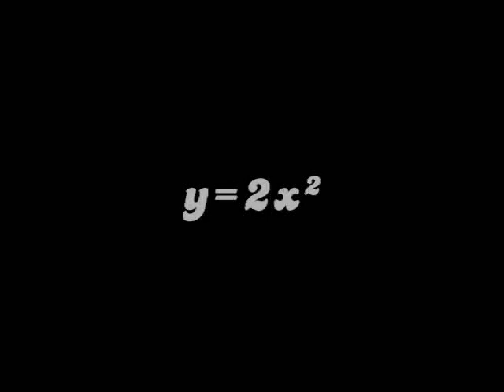Pimp my parabola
funny math project for school